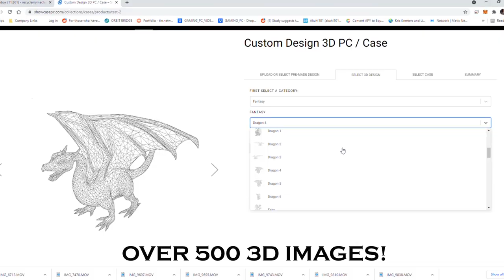World's First Hologram PC -- Showcase PC Teaser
One minute introduction to Showcase PC's product line of new concept gaming PCs and cases. Includes our 3D color-changing gaming PCs and the world's first hologram gaming PC.

ShowcasePC.com
CES 2022: Booth 15499